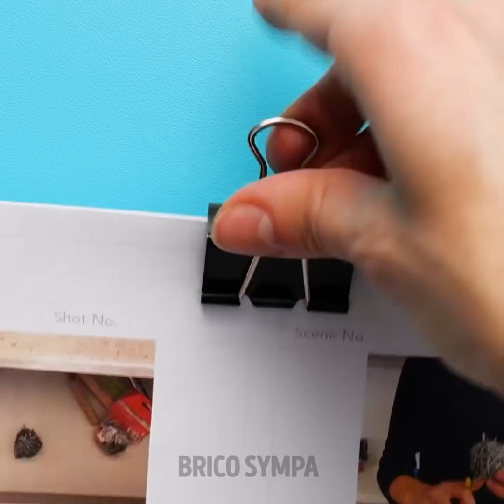MINI CRÉATIONS || Nourriture En Pâte De Polymère, Accessoires Et Autres Créations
Préfères-tu les petites ou les grosses créations ? C'est le débat. Mais si tu aimes faire de petites choses, comme des meubles ou des décorations pour des maisons miniatures, alors cette vidéo est idéale pour toi. Nous allons te montrer des tonnes de mini créations pour que tu aies le choix ! La première est une machine à laver qui ira parfaitement dans la buanderie de ta mini maison. Tellement adorable !

Ensuite, nous verrons comment faire de la nourriture miniature, donc un mini bretzel réaliste. Nous te montrerons aussi d'autres mini plats comme des cupcakes, des cônes de glace, des donuts, et autres, comme un charm que tu pourras mettre sur un porte-clé ou un bracelet. C'est tout simplement ravissant ! Revenons à cette maison miniature, et si nous faisions un mini meuble TV pour faire un coin confortable ? Tout ce qu'il te faut, c'est une vieille boîte de fard à paupières, de la colle, une boîte, et des boîte vides d'allumettes. Et il y a plus encore à découvrir ! Continue de regarder pour voir toutes nos astuces !

HORODATAGE :

1:59 – Mini machine à laver
4:00 – Mini bretzel
5:55 – Mini charms en sucre
8:01 – Meuble TV
13:43 – Bijou de cheveux en forme de fleur